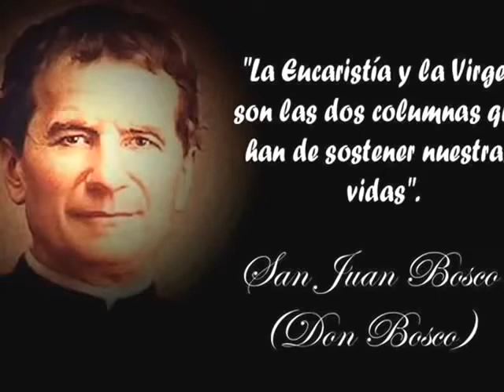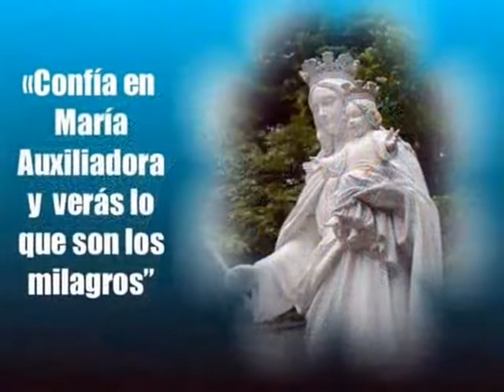Quiero llegar hasta tus pies benditos (feliz dia virgen maria auxiliadora)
feliz dia virgen maria auxiliadora la virgen de los auxilios👏👏